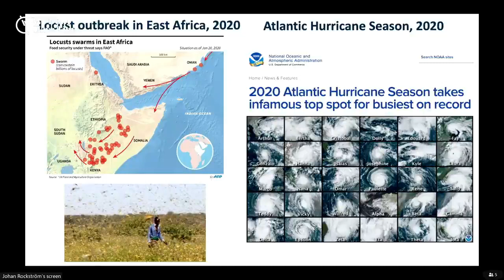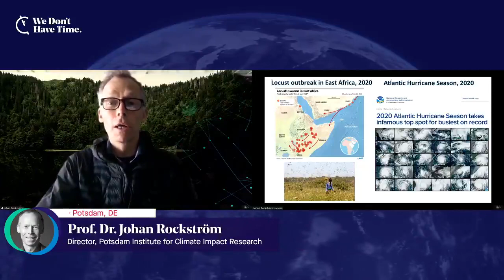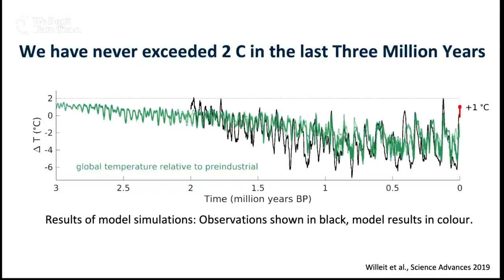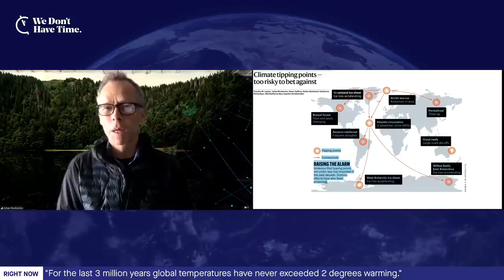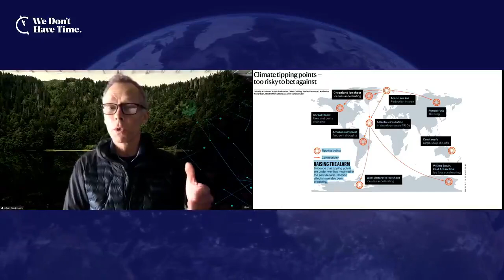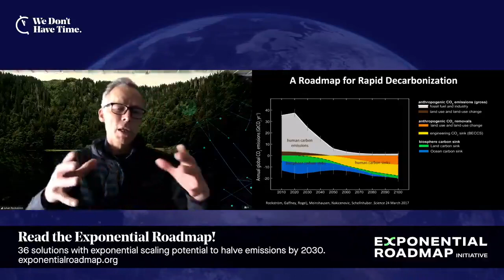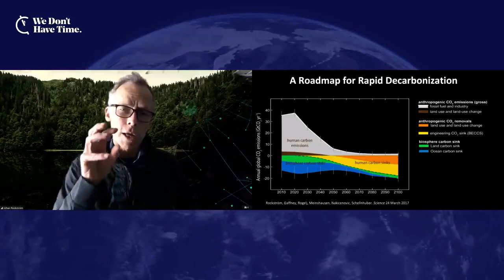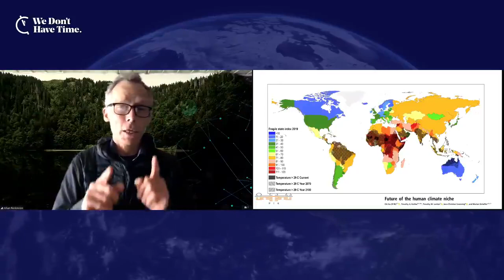Johan Rockstöm speaks on exponential Growth of climate leadership, solutions and sustainable finance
Johan Rockstöm speaks on the exponential Growth of climate leadership, solutions, and sustainable finance at Financing the Race to Net Zero on Earth Day 22 April 2021. He is Director of, Potsdam Institute for Climate Impact Research.

Summit host: We Don't Have Time. Suraksha is a partner to the summit.